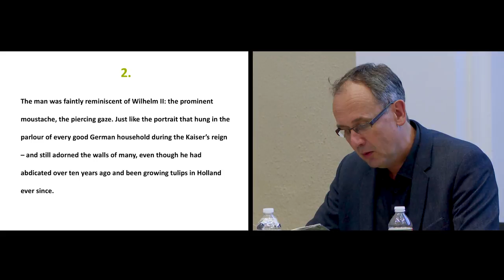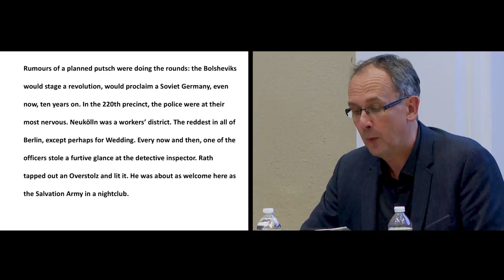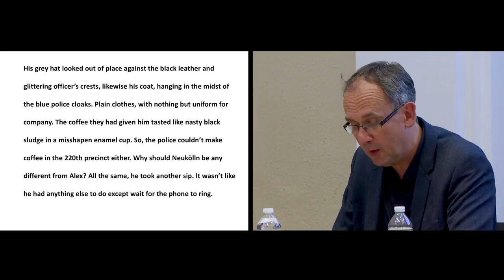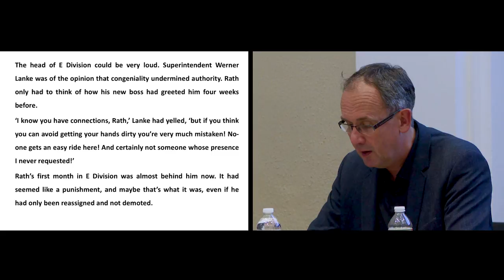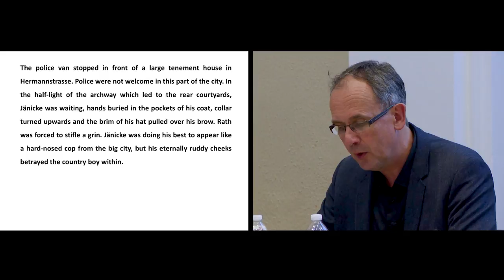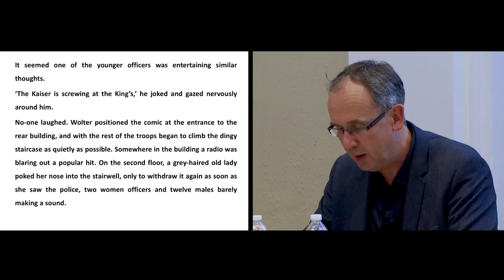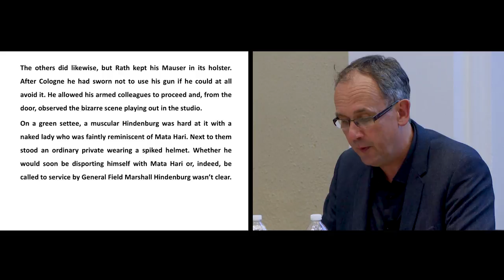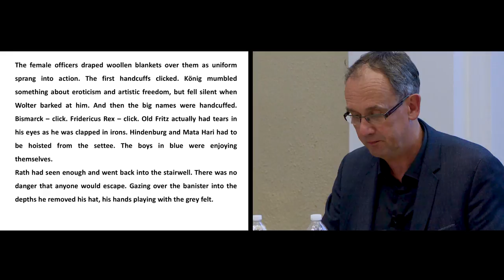BABYLON BERLIN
Join us for an author reading with Volker Kutscher, author of the wildly popular historical German crime novel series that served as the basis for the popular Netflix TV show Babylon Berlin.

4:00pm-6:00pm
105 Dartmouth Hall

 Kirkus Review calls Kutscher's novels 'an excellent police procedural that cleverly captures the dark and dangerous period of the Weimer Republic before it slides into the ultimate evil of Nazism.’ A discussion with the author follows the reading.